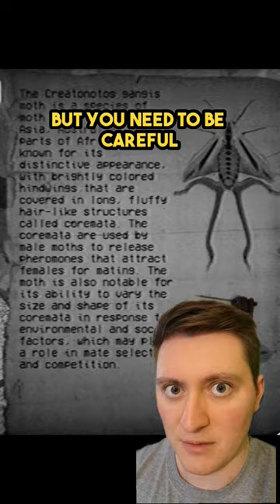The House With 1,000 Moths!